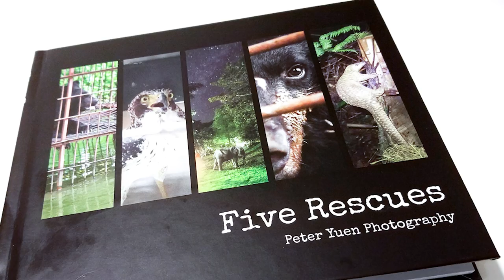Creating An Elephant Sanctuary - The Wildlife Rescue Show - Episode 02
Creating An Elephant Sanctuary: Episode 2
Phuket Elephant Sanctuary is a brand new sanctuary in Phuket Thailand. Join them as they rescue their first two elephants, and take an in-depth look on what it takes to create an elephant sanctuary.